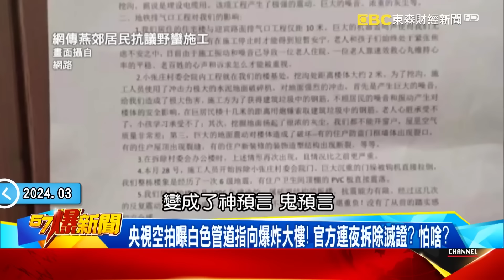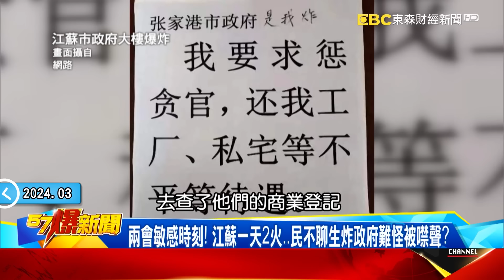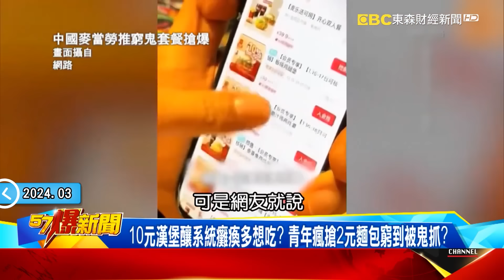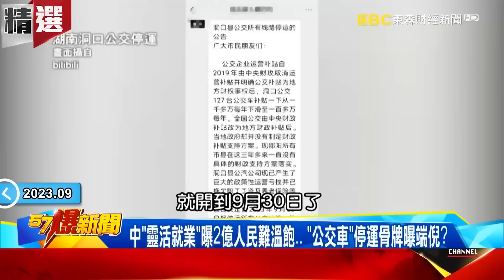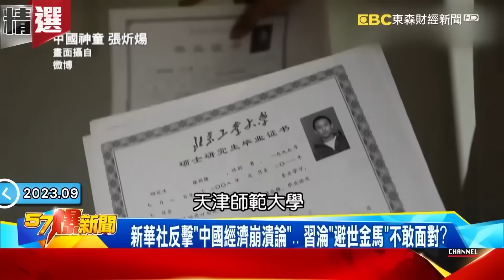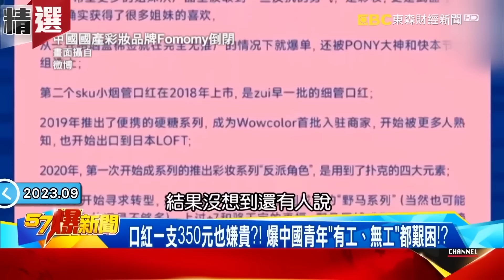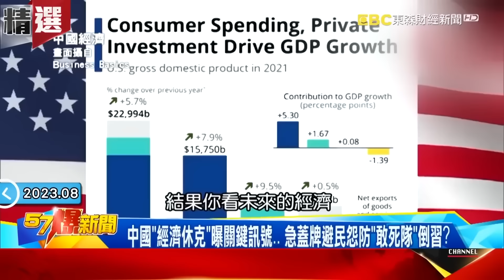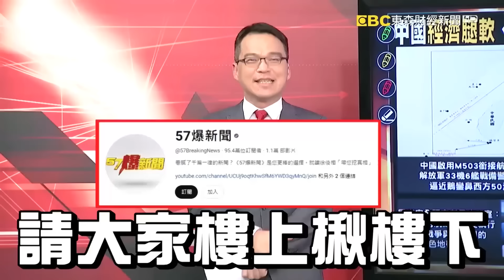燕郊大爆炸習近平「忙拆樓滅證」？！民憂公共安全掛布條「官方野蠻施工」…共產黨裝死「有人囉嗦就拖出去斬了」？！- 張禹宣 徐俊相【57爆新聞 精選】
習「面子工程」釀燕郊爆炸？！ 官方強改地鐵施工點？ 連夜拆樓滅證？
官方甩鍋遭揭穿「炸雞店沒爆」！燕郊爆炸前舉報信：官方野蠻施工！
央視空拍曝白色管道指向爆炸大樓！ 官方連夜拆除滅證？ 怕啥？
北京地鐵品質堪憂還賠錢？ 天子腳下狂出包…「面子工程」泡沫破！
被迫搬去雄安「鬼城」？ 習逼企業「歇業撤離」…波及半個北京城！？
中國經濟弱點太多！ 僅一成台商願增資 日企「普利司通」也溜了！